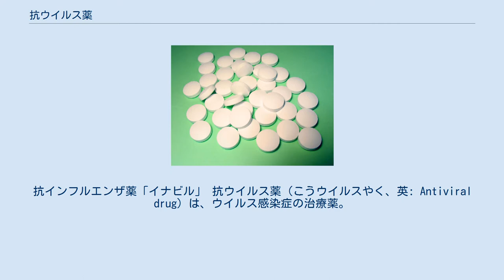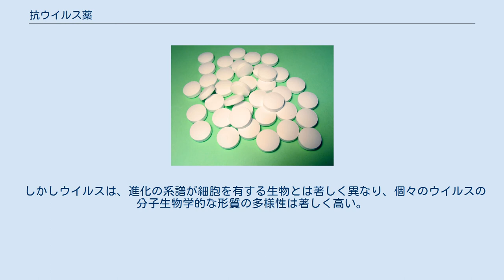抗ウイルス薬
HIV/AIDS
抗インフルエンザ薬「イナビル」 抗ウイルス薬（こうウイルスやく、英: Antiviral drug）は、ウイルス感染症の治療薬。
抗ウイルス薬による治療薬の副作用として、抗体価が上昇せず（獲得免疫能が低下）再感染率が増加することが挙げられる。
 ウイルスが細胞に寄生し、暗黒期を経て新しいウイルス粒子を形成し、宿主細胞を脱出するサイクルの一部プロセスを阻害することで、あるいは人体の抗ウイルス免疫機構に介入することで、ウイルス性疾患の治療を行う療法である。
ウイルスは自身の細胞を有しないため、細菌など病原体の細胞を直接破壊する抗生物質療法と、薬理学的性格が大きく異なる。
 抗菌薬は殺菌スペクトラムによるとはいえ、複数菌種に対する抗菌活性を持つことが多い。
これは、抗菌薬が標的とする細菌は、真核生物である人体の細胞と大きく異なる一定の分子生物学的な共有形質を有し、これを利用して細菌細胞の生理的過程を阻害し、細菌細胞を死に至らしめているからである。
 しかしウイルスは、進化の系譜が細胞を有する生物とは著しく異なり、個々のウイルスの分子生物学的な形質の多様性は著しく高い。
そのため、それぞれの生活環、転写因子が異なっており、それぞれに対する治療薬が必要となる。
 日本で認可されている後天性免疫不全症候群治療薬は、以下が存在する。
 日本で治験中の抗HIV治療薬は以下が存在する。